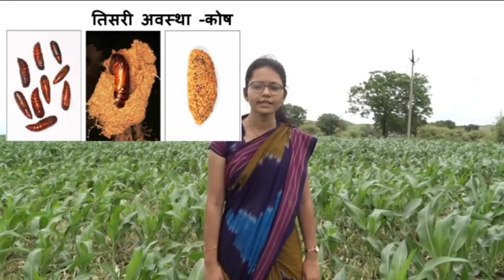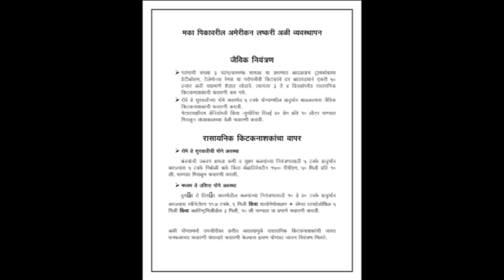मका पिका वरील अमेरिकन लश्करी अळी ओळख व एकात्मिक व्यवस्थापन / Maize Fall Army Worm Management 2019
मका पिका वरील अमेरिकन लश्करी अळी ओळख अवस्था व एकात्मिक व्यवस्थापन